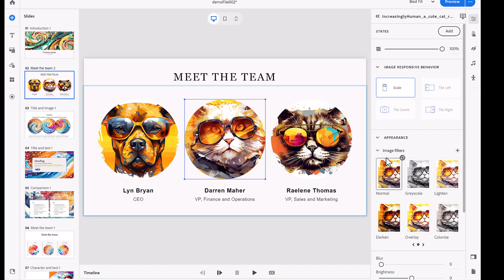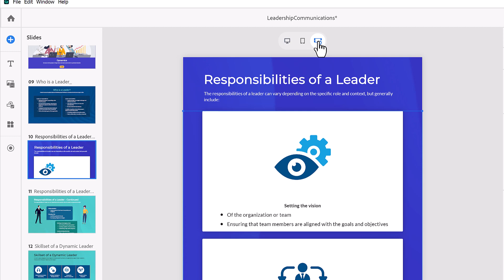Adobe Spectrum driven all-new user experience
Meet the brand-new intuitive user interface powered by Adobe Spectrum – an inclusive, scalable, and ever-evolving design framework. Easily discover the tool’s features without any training. Boost your productivity with simplified and streamlined workflows. Experience an authoring journey that's both user-friendly for newcomers and powerful for experts.